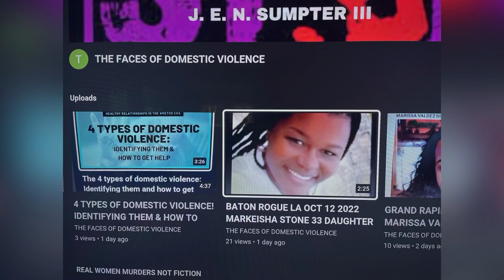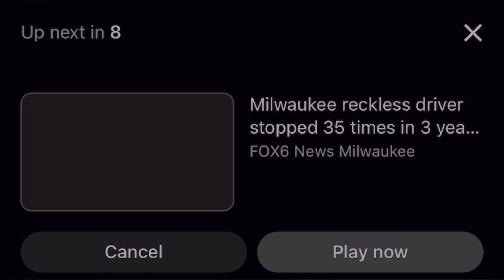CAR CRASH! MILWAUKEE, WI PUB DEC 14 2022 WAUWATOSA FATAL CRASH 3 VICTIMS AGES 85, 64 AND FEMALE 40!